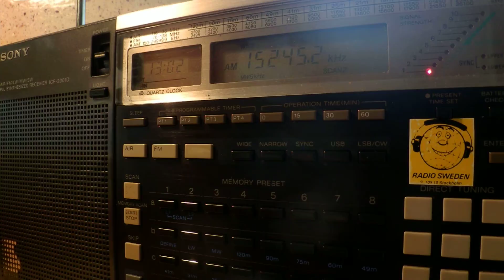15 09 2014 Voice of Korea in English to WeEu 1301 on 15245 Kujang